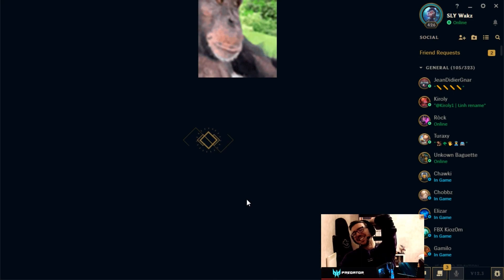JE N'AI JAMAIS VU UNE GAME COMME ÇA